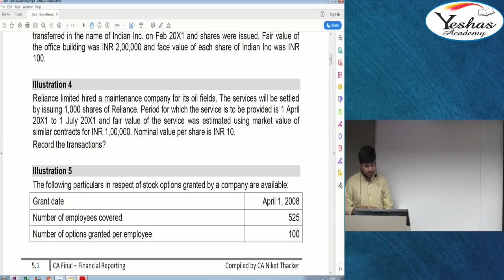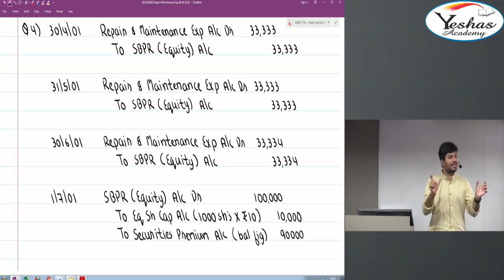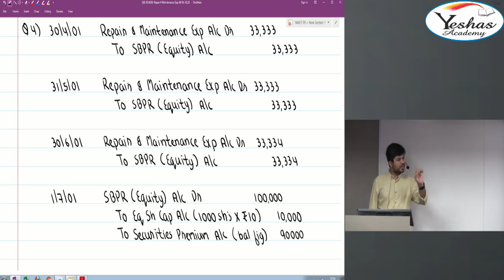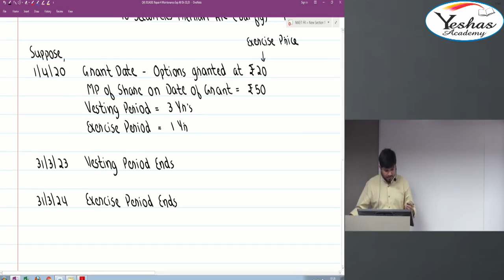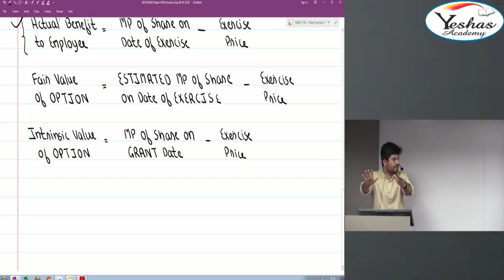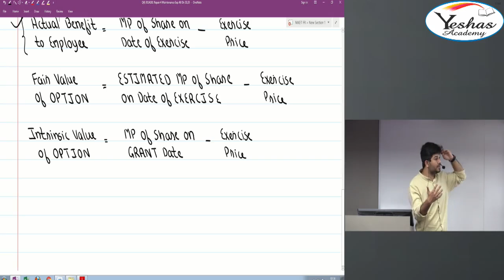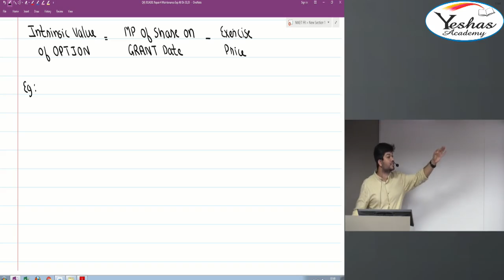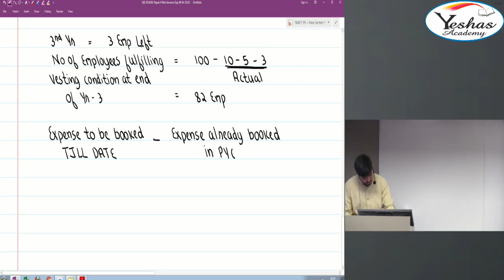Lecture 2 - Part 1 - Share Based Payments.mp4